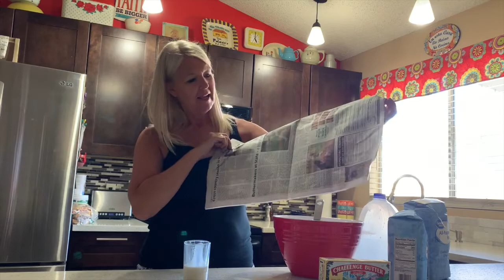Forgiveness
Miss Darla talks about forgiveness and shows a cool demonstration of how it works.